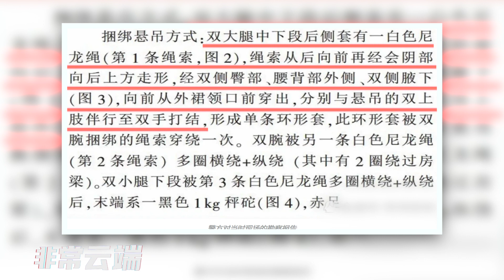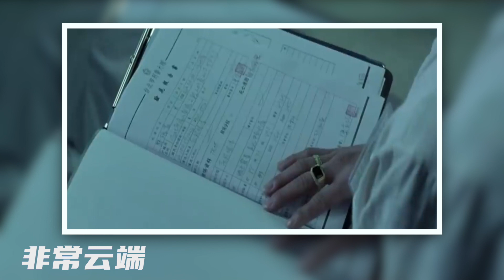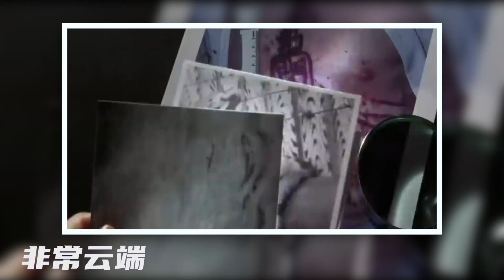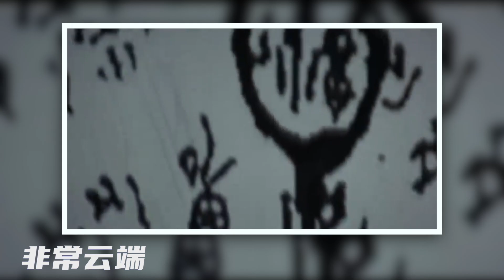是攝魂的巫術？還是性衝動的意外？ | 中國十大靈異事件之 重慶紅衣男孩死亡事件【非常云端】 EP46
EP46-重慶紅衣男孩死亡事件
紅色的衣服，女性內衣，腳上吊著巨大的秤砣，懸掛於橫梁之上。
這個只有13歲的男孩就是以這樣一種驚悚的方式死在大眾面前。
這麼奇特的死法，究竟真的是孩子自殺？還是有什麼陰謀在裡面？
巫術？或者真的為某個大人物續命？

大家的观看和订阅是我最大的动力，为此我不会间断更新的。

如果大家有其他想看的内容或题材，我没有讲到的，或有什么疑问或建议，欢迎留言评论。
我会多多搜集资料，为大家呈现更好的视觉和听觉的体验。

教会女校沦为“妓院”，娈童教父勾结权贵，她为孩子们伸冤却惨遭杀害 - 守护者修女凯西之死

史上最恐怖的小丑，IT和Joker黯然失色，约翰加西 John Wayne Gacy（盖西）的双面人生

中国男孩在国外被虐杀分尸，凶手竟是网友找了一年多的虐猫狂？林俊遇害案

大脑里拥有24个不同的自己是什么感觉？史上最强人格分裂症患者 - 比利·米利根

HBO电视意外拍摄到富豪杀人证据 ！富豪变态连环杀手，杀妻弑友却被判无罪？

录制视频使用的设备：
相机：Sony Alpha A6400 Mirrorless Camera
镜头：Sigma 30mm f/1.4 DC DN Contemporary Lens for Sony E
无线麦克风：Sennheiser EW 112P G4
燈光：GVM 80W Video Lights with Bowens Mount